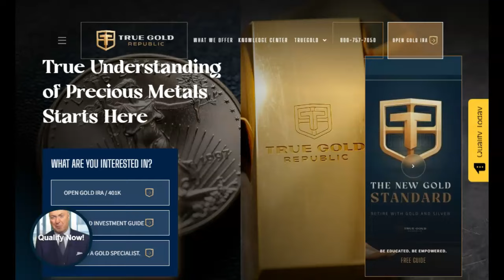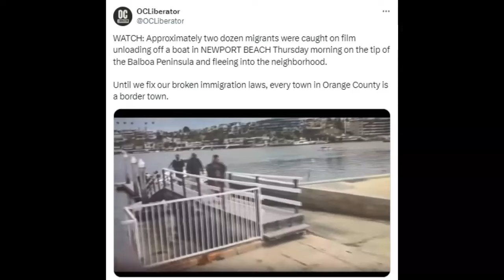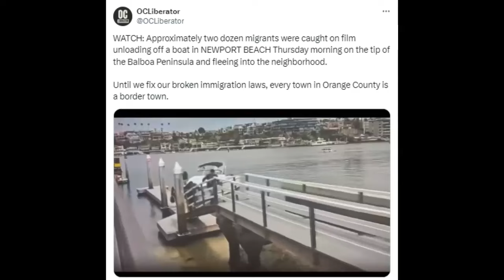Illegal Immigrants Arrive In Orange County California By Boat! (Video)!